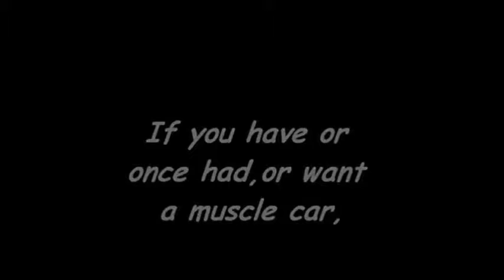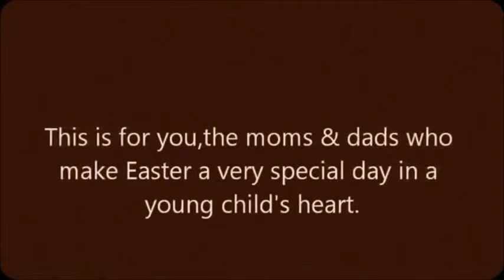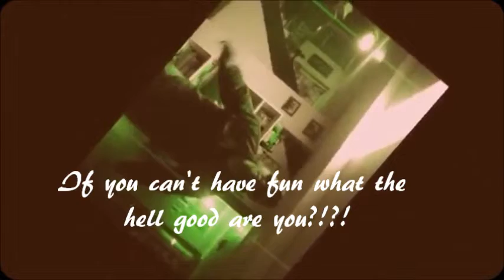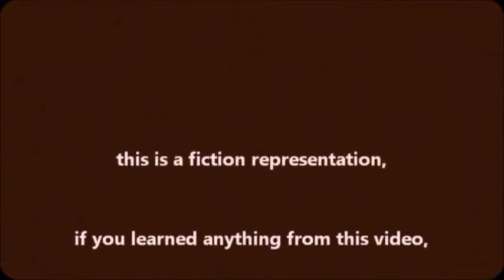Easter Meaning VS Message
Easter and it's very powerful message/